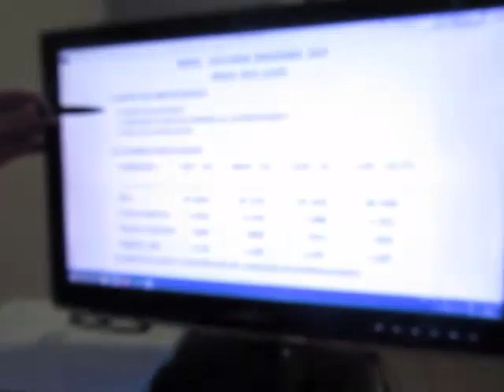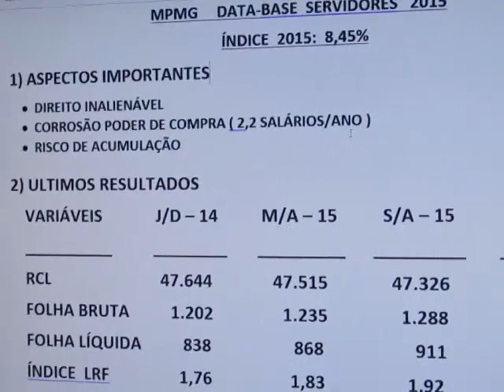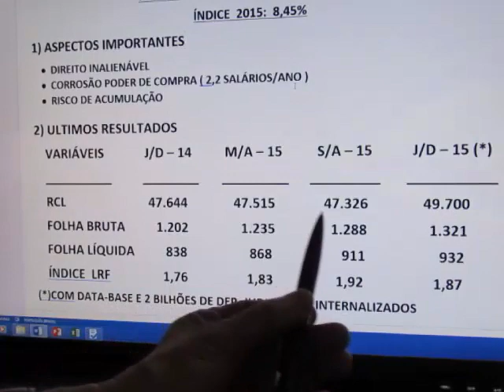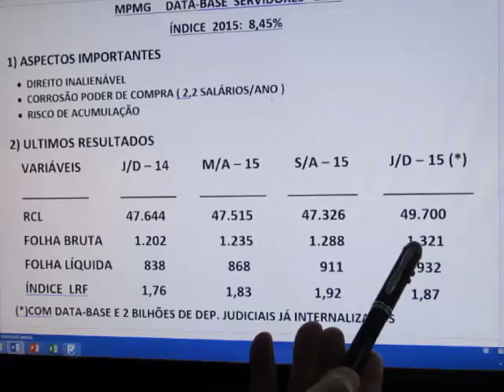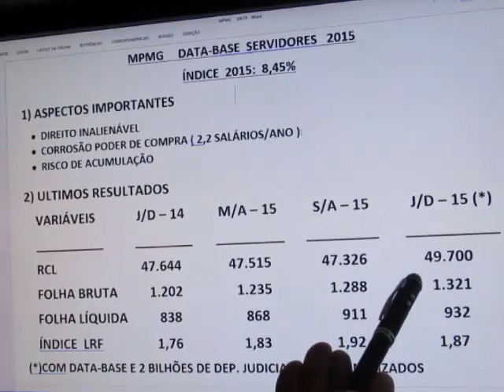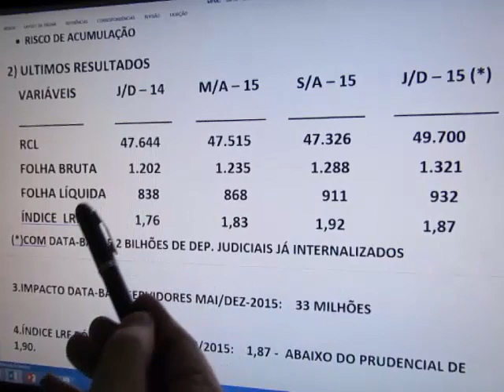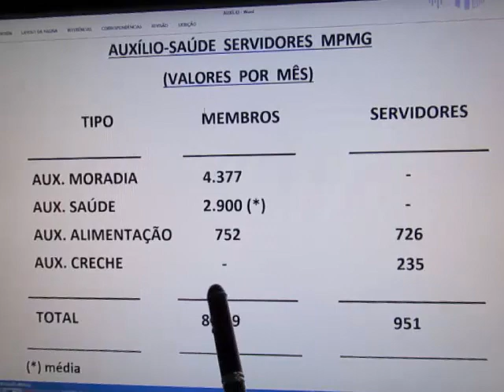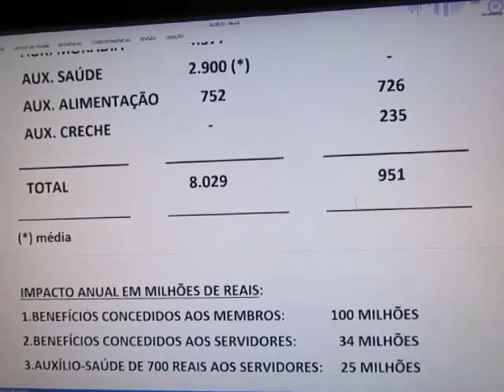A LEI DE RESPONSABILIDADE FISCAL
ESPECIALISTA ESCLARECE SOBRE A LEI DE RESPONSABILIDADE FISCAL